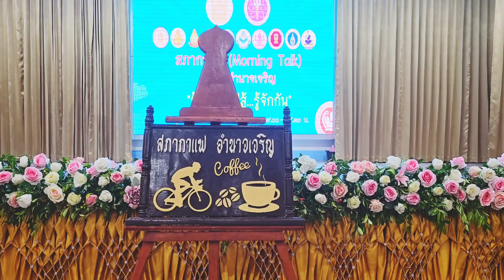สภากาแฟ จังหวัดอำนาจเจริญ